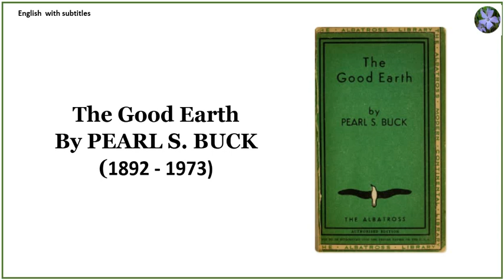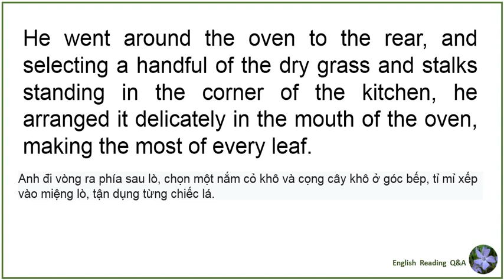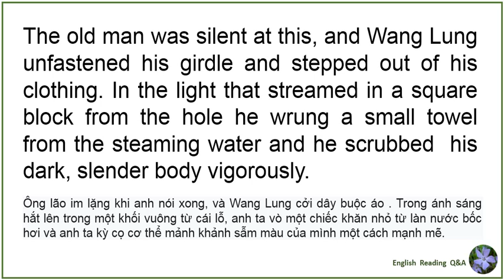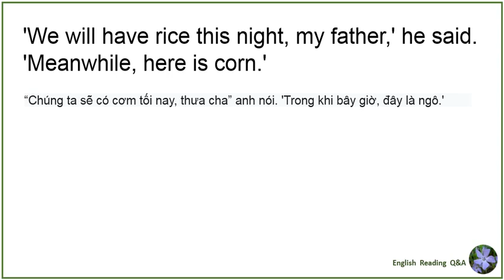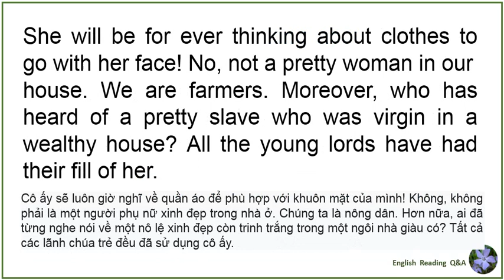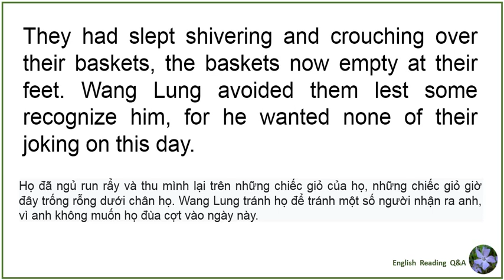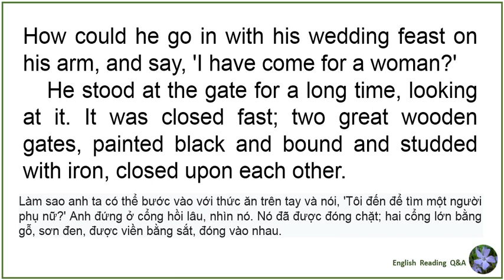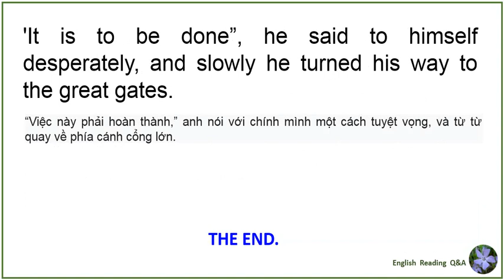Good Earth chapter 1 part 1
The Good Earth is a historical fiction novel by Pearl S. Buck published in 1931 that dramatizes family life in a Chinese village in the early 20th century.
Read by Tony Randy from Arizona